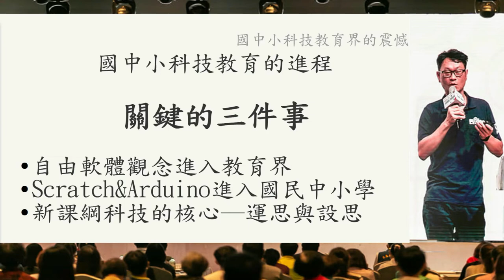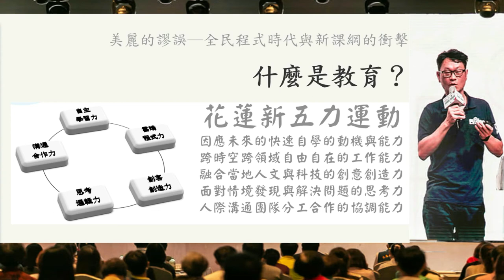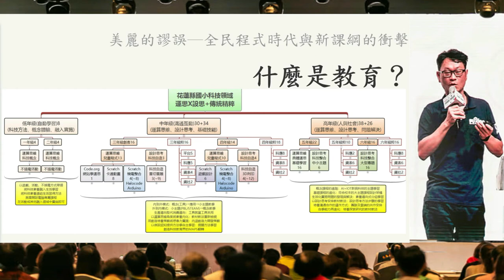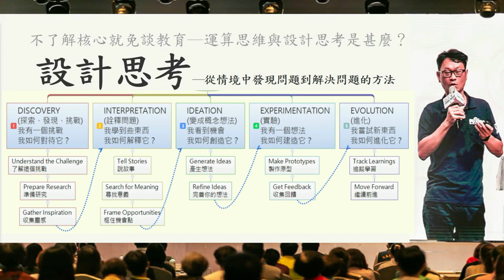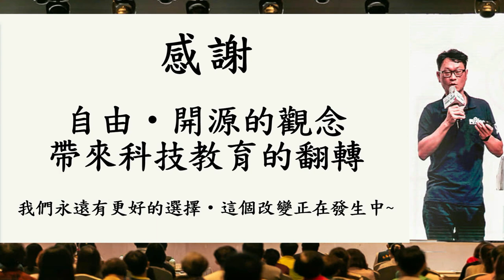110開源年會COSCUP演講教育軌─全民程式時代，開源創客的教育之路(40分鐘快轉版)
本影片由文盛老師提供